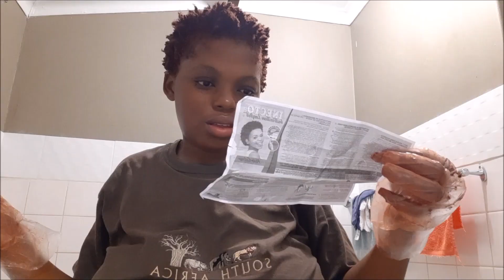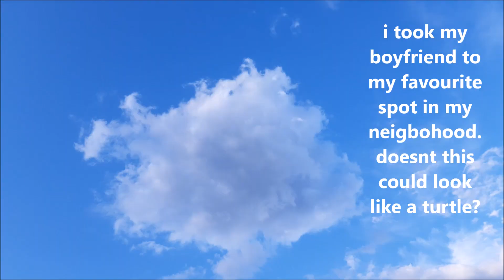december vlog: work parties, happier, shopping and christmas.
♡OPEN ME!♡

Hi guys, I'm back with another video! I hope you enjoyed it as much as i did making it!